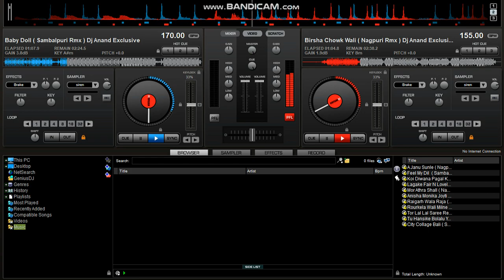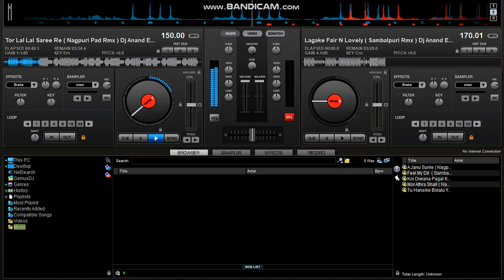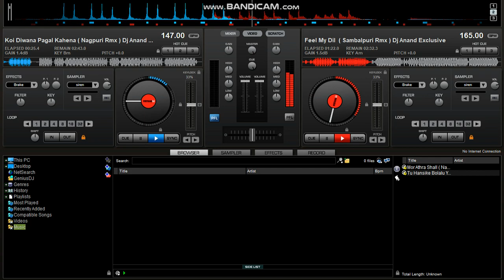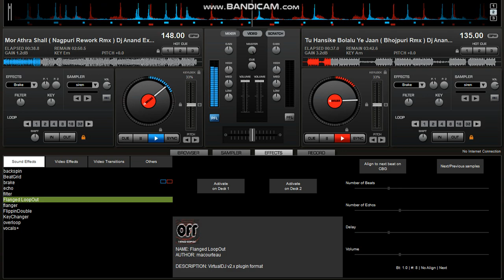King Of Sundargarh New Episode - 1 😎 ...